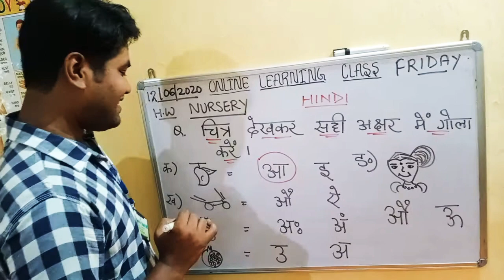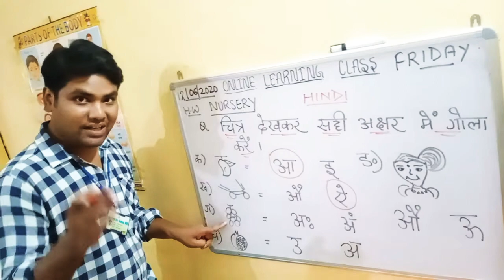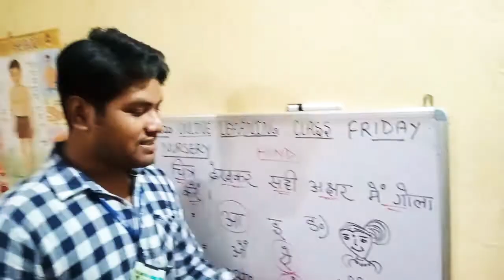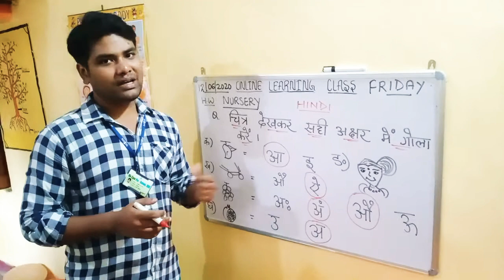WECARE PRESCHOOL, SINI-ONLINE CLASS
NURSERY -HINDI- गृहकार्य - अक्षर -चित्र पहचान।
BY SUBHAS SIR